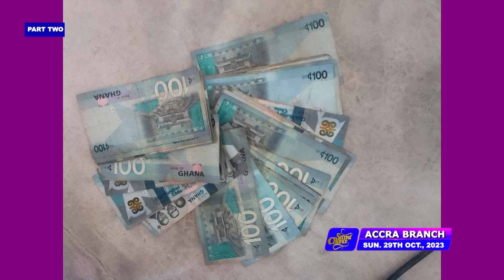MIND BLOWING TESTIMONIES (VOL 654) | 29TH OCT, 2023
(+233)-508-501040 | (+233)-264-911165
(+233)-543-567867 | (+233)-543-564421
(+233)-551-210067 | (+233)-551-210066